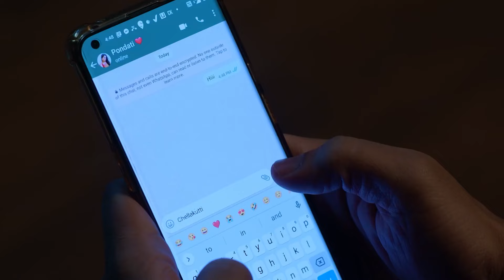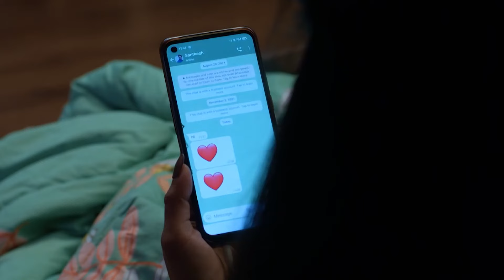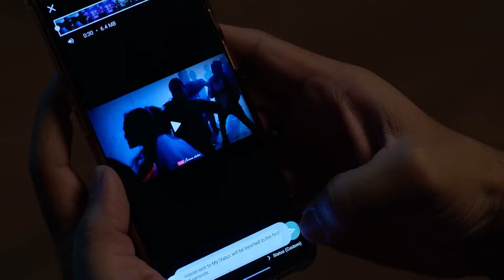Pudhu Pudhu Arthangal - 06 Dec - 11 Dec, 2021 - Week In Short - Tamil TV Show - Zee Tamil